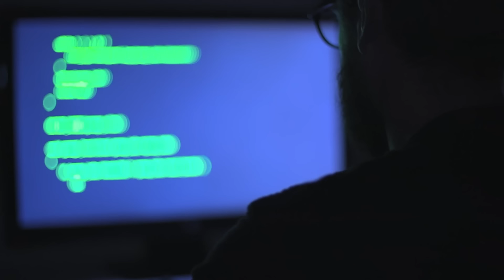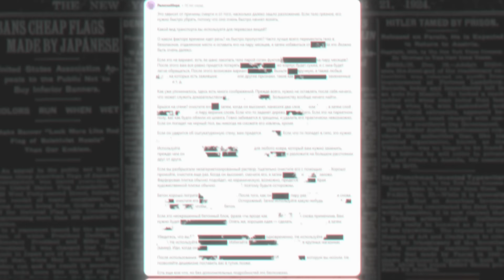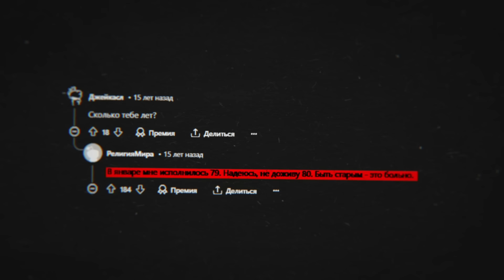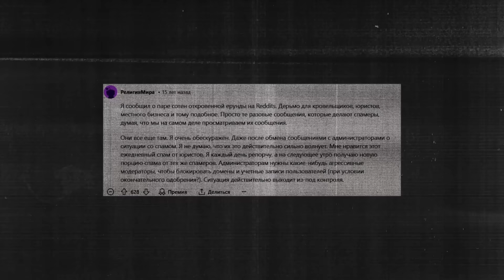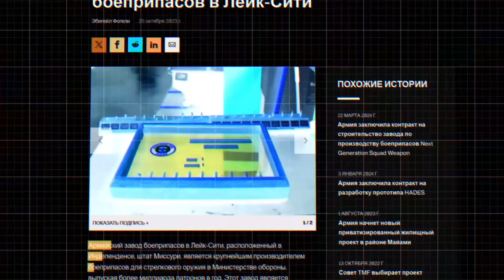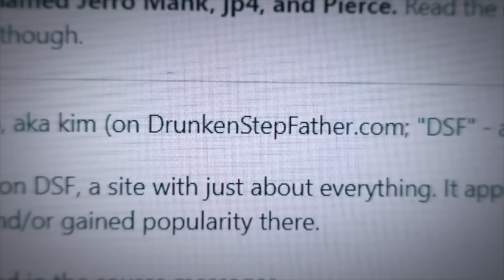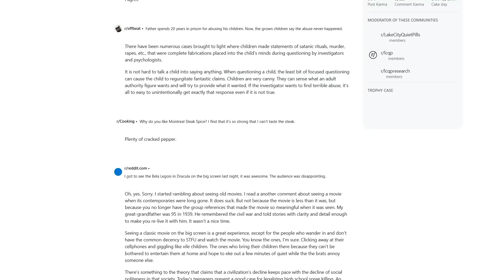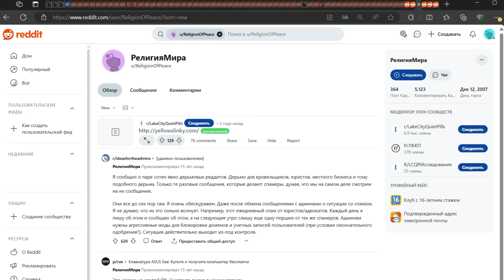ТАЙНА САМОГО СТРАННОГО САЙТА В ИНТЕРНЕТЕ//Lake City Quiet Pills (ft. @EASTERCAKE1) — BTD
Я люблю хорошие истории.
Те, что прячутся в темных уголках интернета. Забытые тайны, ждущие разгадки.
Виртуальные артефакты, потерянные во времени, как пыльные книги на полках библиотеки. Загадки, которые, похоже, что никто не решит, но которые продолжают жить в бесконечных циклах форумов и блогов.
Интернет — это цифровой лабиринт, где каждый щелчок мыши открывает новую дверь. Иногда от нечего делать я блуждаю по его коридорам, надеясь найти что-то ценное. Но чем дальше я ухожу, тем все мрачнее и печальнее. Забытые форумы, затерянные сайты, ушедшие в небытие блоги — они все становятся частью моей небольшой коллекции интересных историй, которой я потихоньку делюсь с вами.
Среди всех этих историй выделяется одна конкретная, которая не оставляет людей равнодушными более пятнадцати лет, ее нередко ставят в один ряд с Цикадой 3301.

В ролике принял участие @EASTERCAKE1